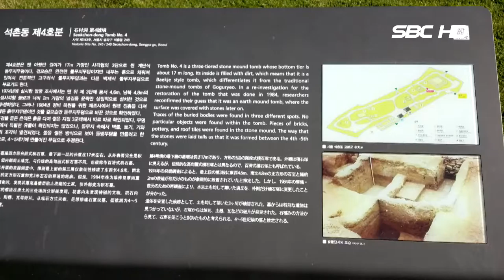서울석촌동고분군 石村洞古墳群 (서울1TV)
서울석촌동고분군 石村洞古墳群

서울특별시 송파구 석촌동 61-6번지 일대의 한강변 충적대지에 위치한 백제 전기의 돌무지무덤이며 1975년 5월 27일에 사적 제243호로 지정되었다. 백제 전기의 다양한 묘제 가운데 하나로서 고구려의 돌무지무덤에 기원을 두고 있다. 3세기 중엽 경부터 백제 한성시대 최고 지배세력에 의해 수십 기가 축조되었지만 현재는 4기만 남아 있다.